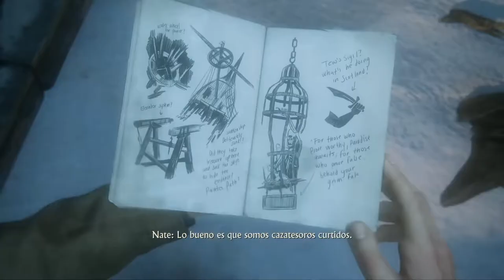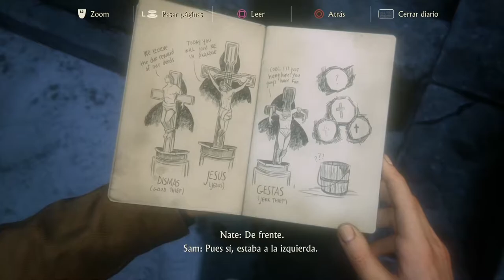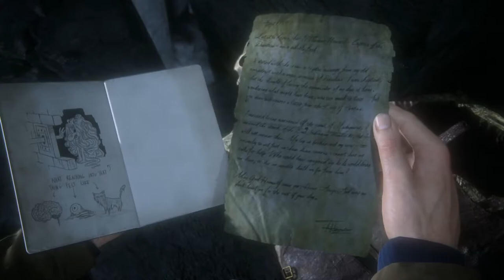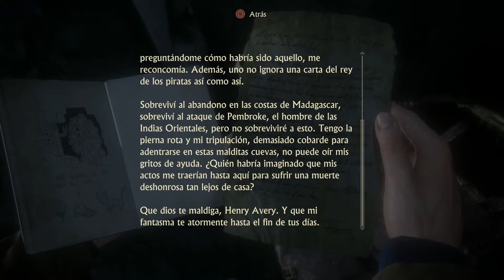UNCHARTED 4: EL DESENLACE DEL LADRÓN | WALKTHROUGH | EL RECLUTAMIENTO #8